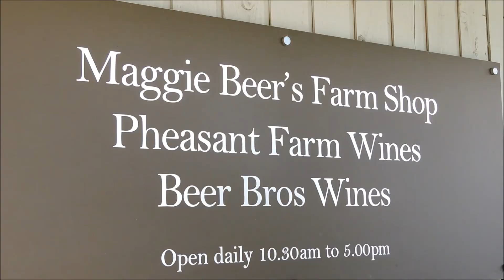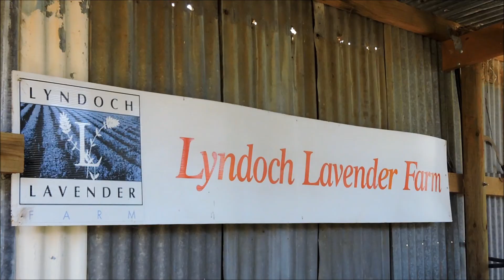South Australian holiday / Dec'15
The trip I took with my family to Adelaide and the Barossa in December 2015. We had an amazing time kayaking with dolphins, eating amazing food, touring historic estates, and visiting the wineries of the Barossa Valley.